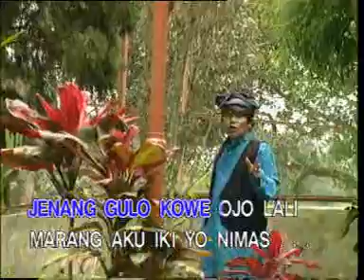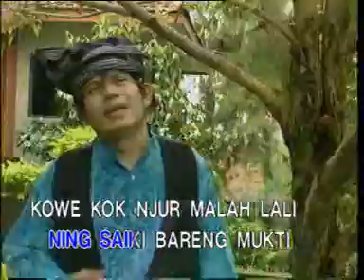Perry VP - Jenang Gulo#dasastudio